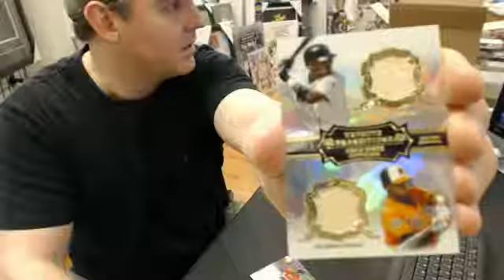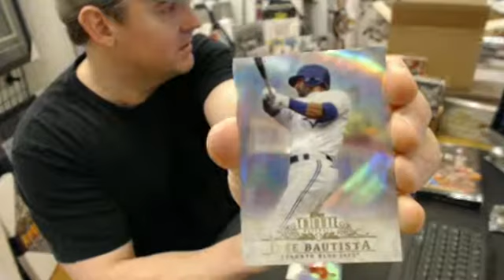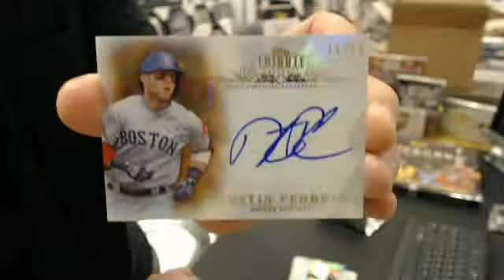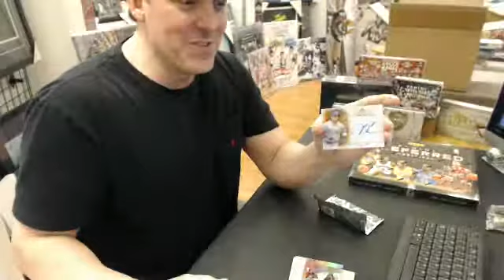2012 Topps Tribute 2 Pack Break Dustin Pedroia Autograph MOJO!!!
Please checkout our website for our upcoming breaks and to purchase spots in those breaks